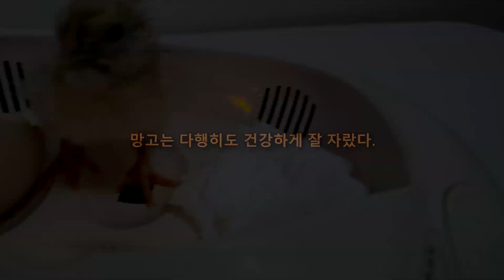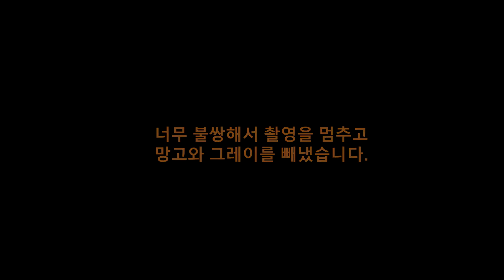병아리 합사 중 공격당하는 망고 My friend 'Mango' is attacked by baby chickens. So poor...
나는 예정대로 망고, 그레이를 시골 병아리들과 함께 키우기로 했습니다.
병아리와 닭들은 텃세가 매우 심하다고 해서
더 작은 병아리무리에 망고와 그레이를 넣어주었는데
둘 다 병아리들에게 공격을 당하고 기가 완전히 꺽였습니다.
이 과정을 겪으면서 견뎌야한다고 하는데 너무 불쌍해서
망고와 그레이를 따로 분리해서 며칠만 더 보기로 했습니다.
과연 망고와 그레이는 어린 병아리들과 잘 지낼 수 있을까요?

I decided to raise mango and gray with country baby chickens as scheduled.
It is said that chickens do not welcome new friends.
Mango and Gray were attacked by baby chickens.
Can mango and gray live with baby chickens?